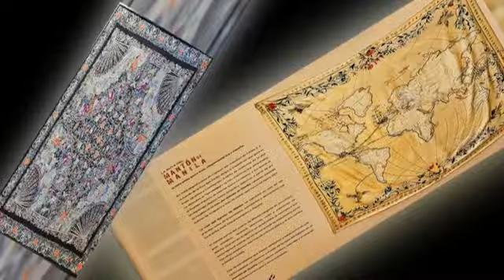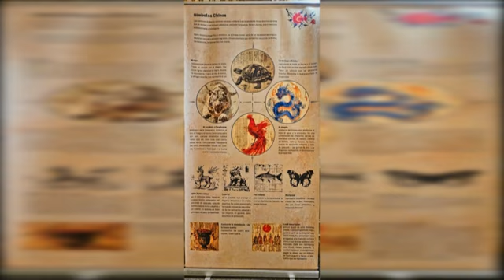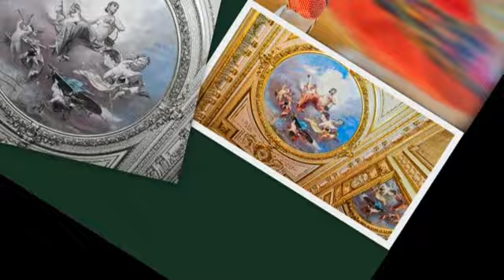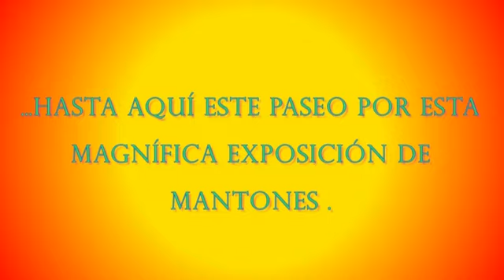Mantones de Manila.